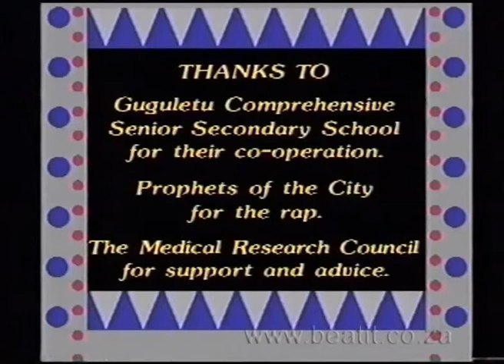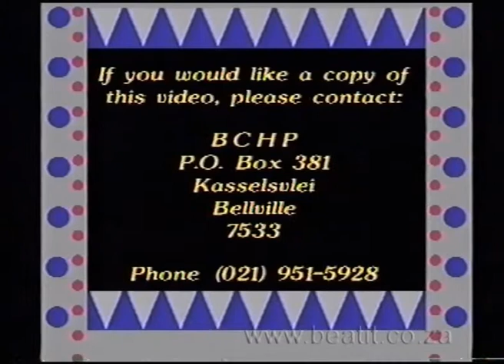Spread the Word not the Virus pt3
Whilst cataloguing our archive we came across a documentary made by the Bellville Community Health Project back in the 1990s.